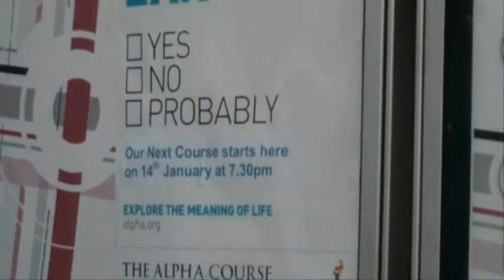The Black Page In Church